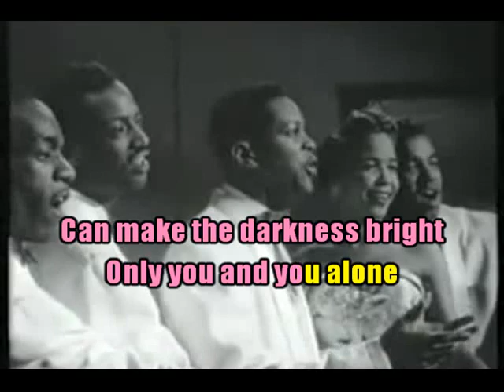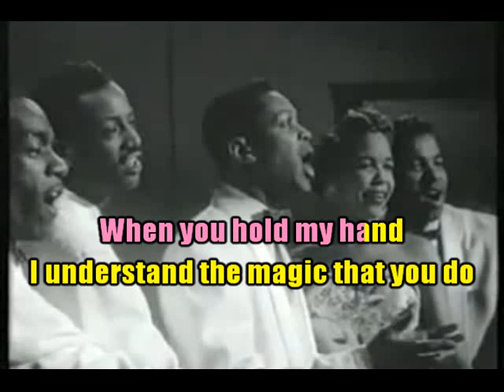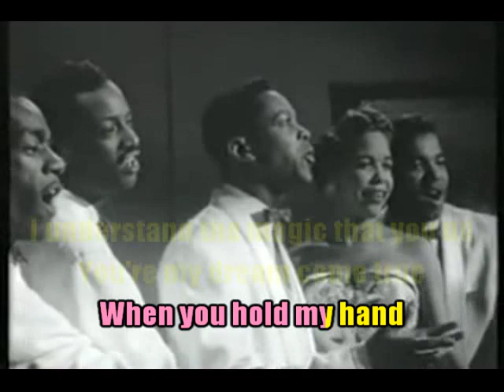KARAOKÉ The Platters Only You Création JP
Demande de notre amie Danielle.
(Pouce en l'air ou en bas au choix) merci.